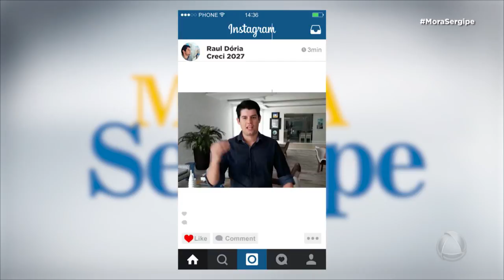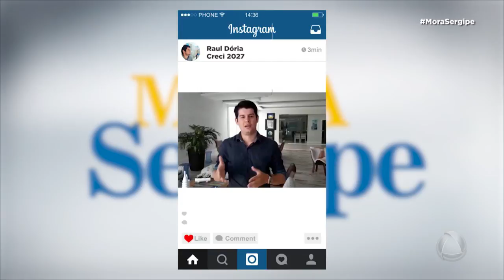Mora, Sergipe - 17/02/18 - Bloco 01